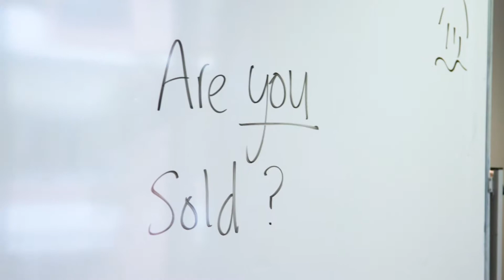Consultative Sales with Integrity in the Aged Care Sector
Helping aged care organisations engage with integrity - how staff to merge empathy and care into commercial mindset while remaining customer focused.

Smarter selling is Leadership and Sales Training to help you perform at a high level.